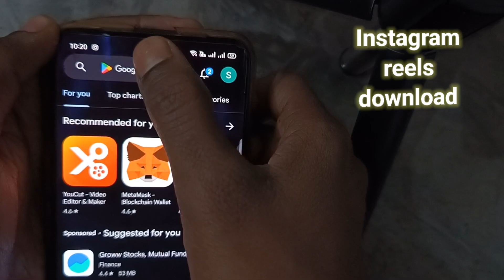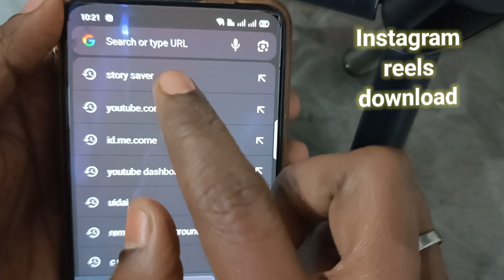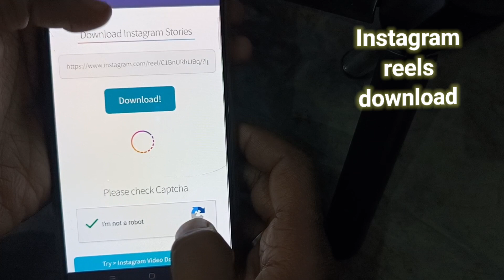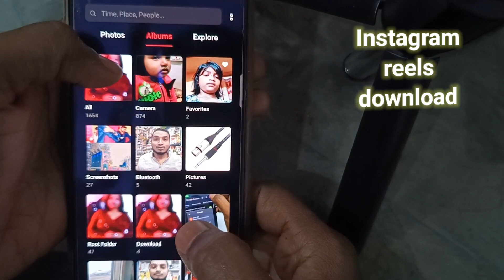Instagram reels download kaise kare | Instagram se video kaise download kare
Instagram reels download kaise karen

इस वीडियो में दिखाया और बताया गया है कि Instagram reels video download kaise kare ! सही तरीके से जानिए और इस वीडियो को पूरा देखें और समझने में कोई दिक्कत आए तो कमेंट जरुर कीजिएगा जवाब दिया जाएगा

Your Queries- 🙏🙏🙏🙏
instagram reels
how to use reels videos in gallery
how to download Instagram reels for gallery
how to
how to save reels video
reel video download
instagram ki video kaise download kare
instagram ki video kaise download karen
instagram ka video kaise download karen 2024
instagram mein se video kaise download karen
instagram mein se video kaise download karen gallery mein
instagram me se video kaise download kare 2024
instagram se video kaise download kare gallery me 2024
instagram me se reels kaise download kare
instagram se reels kaise download kare gallery me 2024
instagram se video download kaise karen
instagram ki video kaise download karen 2024
Instagram se video kaise download Karen
how to download reels
instagram ka video kaise download karen
instagram per video kaise download karen
instagram se video kaise load karen
instagram video kaise download karen 2024
instagram per video download kaise karen
instagram se video kaise download karte hain
gallery mein Instagram remix download kaise kare
Instagram reals
how to download for gallery Instagram reels
how to download any app for Instagram Reels